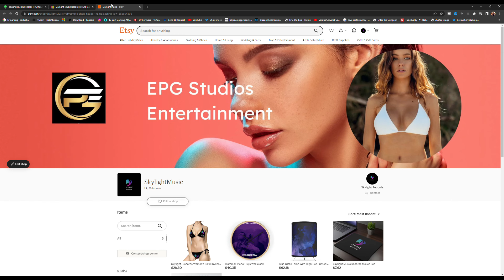CYBERPUNK 2077 Gameplay Walkthrough Part 4 [4K 60FPS PS5] - No Commentary (FULL GAME)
Cyberpunk 2077 Walkthrough Part 1 and until the last part will include the full Cyberpunk 2077 Gameplay on PS5. This Cyberpunk 2077 Gameplay is recorded in 4K 60FPS on PS5 and will include the full game, all endings and all boss fights.

Cyberpunk 2077 a storydriven, open world RPG of the dark future from CD PROJEKT RED, creators of The Witcher series of games. Cyberpunk 2077 is an open-world, action-adventure story set in Night City, a megalopolis obsessed with power, glamour and body modification. You play as V, going after a one-of-a-kind implant that is the key to immortality. You can customize your character’s cyberware, skillset and playstyle, and explore a vast city where the choices you make shape the story and the world around you. Johnny Silverhand is portrayed after Keanu Reeves who also does his voice throughout the game.\